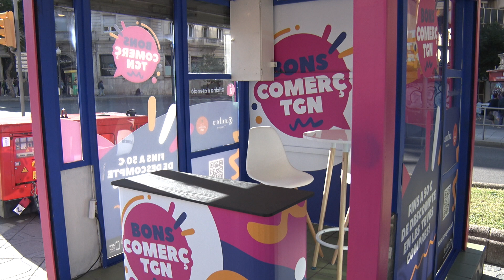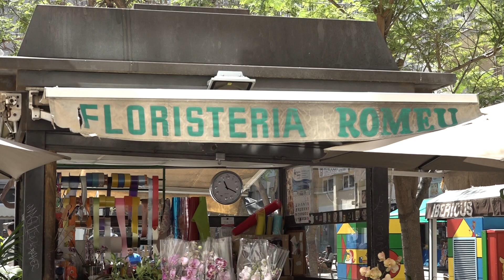Ningú vol els quatre quioscos buits de la Rambla Nova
Els quatre quioscos de titularitat municipal que es troben tancats a la Rambla Nova de Tarragona continuaran sense adjudicatari. El consistori obrirà un nou concurs amb una sèrie de requisits adaptats a les demandes del mercat.